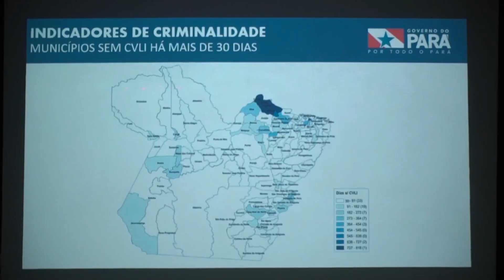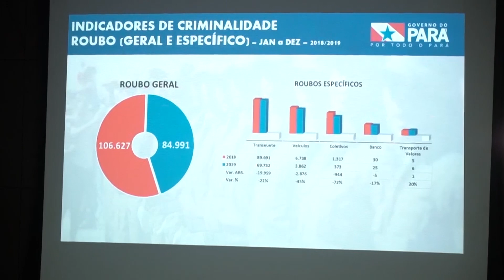Jornal Cultura - Segup Criminalidade 2019